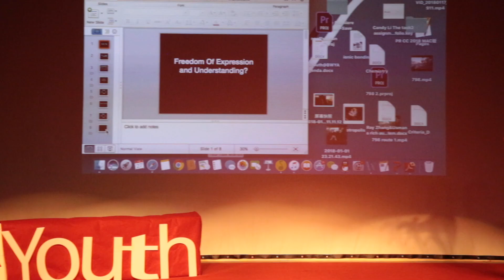Freedom of expression and understanding | Yuxing Li | TEDxYouth@BWYA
Under the topic of freedom of expression, the speech explores the urge of expressing oneself in the intuitive nature of human beings, and the science behind transforming ideas into language. As a student enrolled in IB diploma program, the speaker, Martin Li, personally want to understand the reasons behind my urge of expressing my passion. In this speech, he use a variety of stories, both personal and published, to demonstrate the importance of individuality in expression and encourage people to speak out for themselves. Student This talk was given at a TEDx event using the TED conference format but independently organized by a local community.